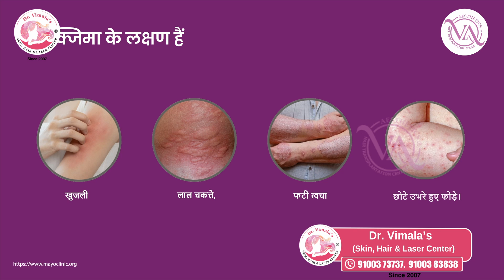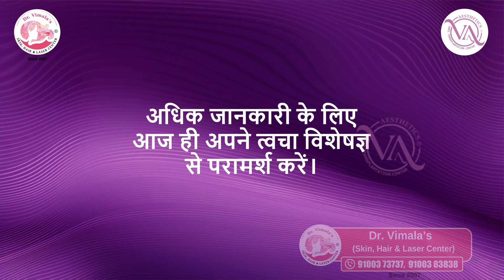Eczema Causes and Symptoms | Suggestions To Control Eczema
ABOUT
 Dr. Vimala Manne presently runs her Dr .Vimala’s  skin, hair and laser clinics in Hyderabad since 15 years .She is a Professor  at VRK women’s medical college & Teaching Hospital.She was a Senior cosmetic dermatologist at Oliva Advanced Skin And Hair Clinics for 6 years.
She did  M.B.B.S graduation in Gandhi Medical College and M.D. Dermatology post graduation in Osmania Medical college.After  a short spell at St.John's Hospital , Bangalore ; she worked as a consultant at Kaya skin clinic  and Care Hospital , Hyderabad.She was a medical head of Labelle chain of Medispas. Dr.Vimala Manne's special interest lies in the Management of Hirsutism, Female patterned Hair loss,   Hormonal Acne & Cosmetic procedures like Chemical peels,Lasers & Platelet Rich Plasma Treatment, Non-surgical facelift ,Thread Lift ,Anti- aging treatment –botox, fillers.She has given numerous talks on her core topics of interest  in India , Korea & Chicago .

DR.VIMALA MANNE
M.B.B.S; M.D
M.B.B.S Gandhi Medical College 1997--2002
Internship Gandhi General Hospital 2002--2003
M.D (Dermatology) Osmania Medical College 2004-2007
Observership at St.John’s Medical College, Banglore 2007
Consultant at Kaya Skin clinic and Care Hospital- 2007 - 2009
Senior Dermatologist and Trainer at Oliva Advanced Skin & Hair Clinics 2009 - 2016
Medical Head of Labelle chain of  Medispas
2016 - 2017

Strengths

Vast experience in assessing and treating a wide variety of skin conditions and diseases (such as psoriasis, eczema, and dermatitis)
Outstanding diagnostic skills and ability to deliver effective treatment for timely and full recoveries
Comprehensive training in performing skin surgeries cosmetic procedures including
Lasers for hair reduction, pigmentation, scars and anti-ageing
Chemical peels-superficial and medium depth
Botox injections for dynamic wrinkles
Fillers as an anti-ageing treatment
Extensive knowledge of the latest and best practices in skincare
Prominent keynote speaker at industry events
Superb communication skills
Exceptional interpersonal skills
Thrives in both team and individual work environments
Extremely flexible and able to effectively adapt to change
Meticulous in procedural work
Wide range of knowledge in skin disorders specific to developing countries
Knowledge of and expertise to perform the latest treatments for hair loss like PRP –platelet-rich plasma injections

AWARDS

Awarded as one of the best doctors in Hyderabad
She got Times Excellence Award  for best upcoming Dermatology clinic in India and best upcoming clinic in the field of Trichology in 2018

            Treatments Available
1) Acne Scar Reduction.
   a. Micro Dermabrasion
   b. Subscision
   c. Carboxy Treatment
   d. Microneedling with RFA
2) Hair Fall.
    a. Trichoscan
    b. Platelet Rich Plasma Treatment
    c. Micropigmentation Scalp Art
    d. Hairfall
    e. Alopecia Aerata
    f. Dermapen
    g. Hair Transplant
3) Anti Ageing.
    a. Chemical Peels
    b. Anti Wrinkle Injections
    c. Fillers
    d. Skin Tightening
    e. Threadlift
    f. Microneedling RF
    g. PRP
    h. Thermage
     i. HIFU
4) Acne
    a. Acne Treatment
5) Skin Spots & Pigmentation
    a. Chemical Peel
    b. Q Switched Nd YAG Laser
    c. Tattoo Removal
    d. Dark Circles Treatment
    e. Laser Toning
6) Skin Scarring & Skin Texture
    a. Stretch Marks Treatment
    b. Laser Resurfacing
    c. Skin Rejuvenation
7) Skin Allergies
    a. Eczema
    b. Urticaria
8) Skin Infections
    a. Fungal Infection
    b. Skin Disorders
    c. Psoriasis
    d. Rosacea
    e. Atopic Dermatitis
    f. Dermatological Surgeries
    g. Mole Removal
    h. Warts Removal
    i. Skin Tags
    j. Hair Removal
    k. Unwanted Hair Removal
Visit and Experience Our World Class Treatment Procedures